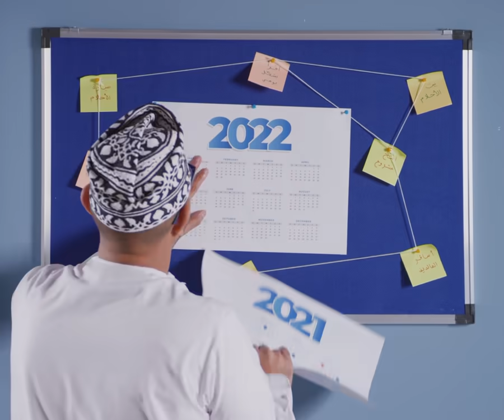Bushra Savings Account - حساب التوفير بشرى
اغتنم فرصة الاستفادة من معدلات الربح المرتفعة مع حساب التوفير بشرى المتصاعد الأرباح. ضاعف رصيدك لتضاعف أرباحك.

With Bushra Tier Savings Account, take advantage of higher profit rates as you increase your account deposits. Double your savings to increase your profit